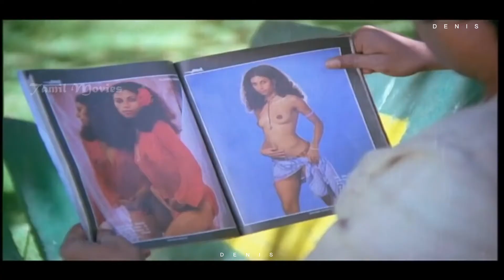Malare Malare Ullasam _ 🌷full video song _ 🌷super star & maadhavi melody song_🌷